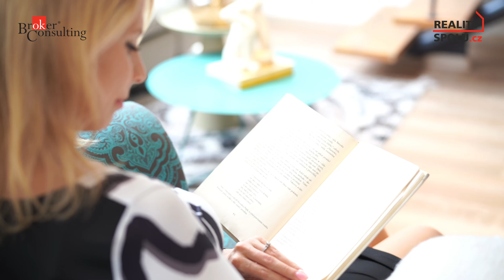Video 616697 k nabídce ID60779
Nabízíme k prodeji nádherný mezonetový byt 4+kk v ulici Plzeňská v blízkosti centra Prahy s výměrou 146,2 m2 (140,4 m2 byt, 5,8 m2 terasa.) v osobním vlastnictví.

Hlavními rysy tohoto bytu jsou:
- prostorná ložnice s vlastní infrasaunou, vlastní koupelnou a terasou
- nádherný a světlý obývací pokoj s kuchyní, kde se nachází krbová kamna
- ložnice, dětské pokoje a obývací pokoj s kuchyní jsou vybaveny klimatizacemi
- ložnice a dětské pokoje jsou orientované do klidného vnitrobloku.

1. patro: chodba, 2 dětské pokoje, koupelna s WC, samostatné WC, obývací pokoj s kuchyní.
2. patro: malá pracovna, technická místnost, ložnice s vlastní koupelnou, malou terasou a saunou.

Košíře jsou žádanou pražskou lokalitou pro bydlení. V ulici Plzeňská se nachází veškerá občanská vybavenost a skvělá dopravní dostupnost (obchody, restaurace, školy, parky atd.) Byt se nachází v blízkosti Parku Klamovka (5 minut pěšky). 3 minuty od tramvajové a autobusové zastávky Kavalírka (7 minut Anděl, 15 minut I.P.Pavlova). Základní škola (8 minut pěšky, 3 minuty autem). Golf Club Praha (8 minut autem). Fakultní nemocnice v Motole (5 minut autem). Letiště Václava Havla (20 minut autem).

Náklady na bydlení a energie je pro čtyřčlennou rodinu 6.700Kč.

Byt je možno financovat hypotečním úvěrem, se kterým rádi pomůžeme.

Těšíme se na prohlídky.